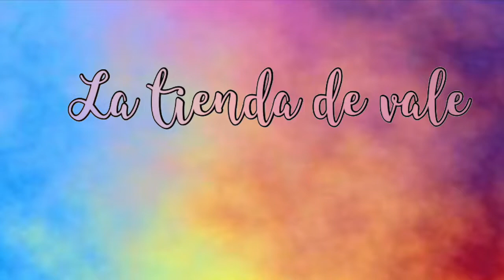Sorpresas Misteriosas de Unicornios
TIENDA DE VALE